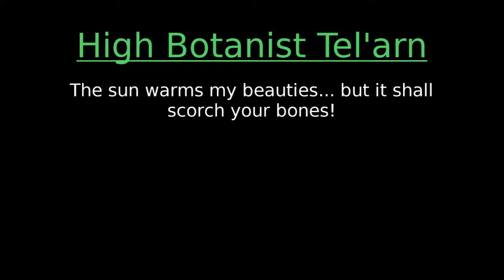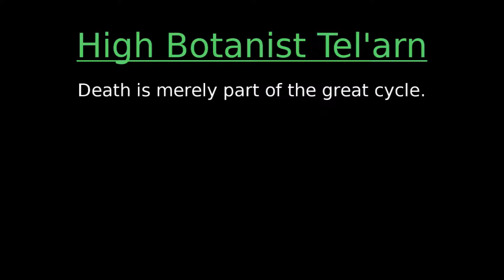🔊 World of Warcraft in English - High Botanist Tel'arn Audio (The Nighthold)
All audio files for High Botanist Tel'arn (in English) in the Nighthold raid found in World of Warcraft: Legion